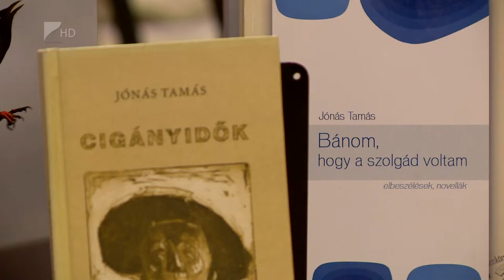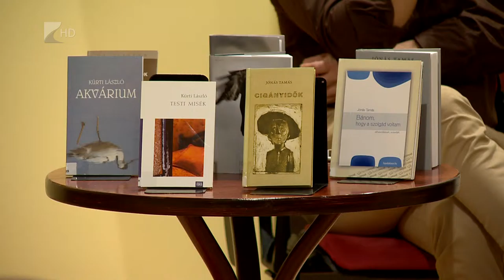Költők egymás közt - Kölcsey Tv